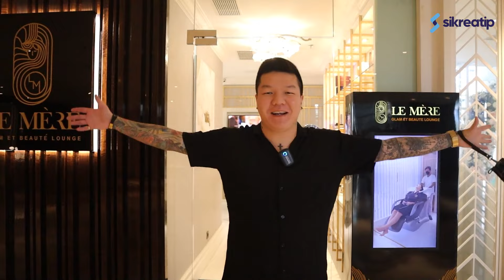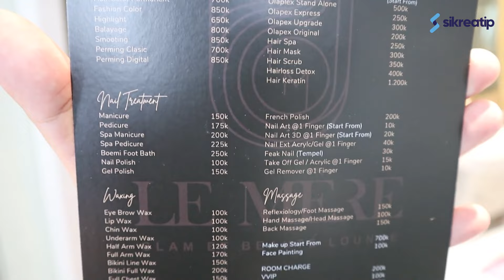MAKE OVER UBAH WARNA RAMBUT JADI ASH GRAY DI LE MERE - GADING SERPONG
Hello bray kali ini spesial banget gw akan cat rambut alias ubah warna rambut ke warna yang menurut gw susah untuk diwarnain yaitu jadi ash gray.

Gw cat rambut di salon hotel bintang 5 di JHL solitare gading serpong namanya LE MÈRE Glam et Beauté Lounge - gading serpong.

Seperti apa hasilnya yuk di tonton ya Bray.

silahkan click disini untuk lebih lengkap mengenai LE MERE

Ikutin terus video gua sampai selesai dan ikuti perjalanan gua ya bray.
Banyak destinasi tempat wisata , kuliner dan penginapan yang bakalan gua rekomendasikan ke kalian.